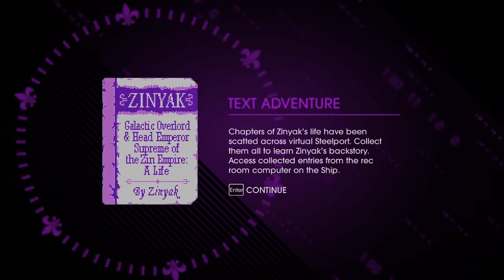[Gomer Plays] Saints Row IV (Part 5: Haunted Machine)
Continuing on the main quest path, Gomer learns how to hack stores, get the simulated cops of his back, and finds a way to save a rogue Zin by way of data transfer!  Oh, and he learns how to set people on fire!